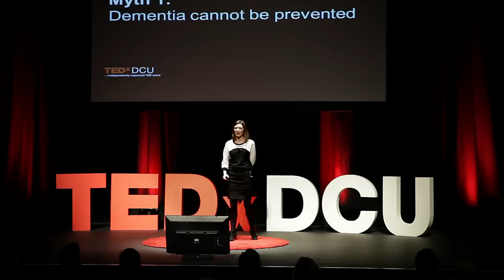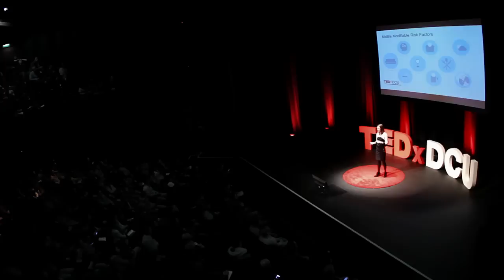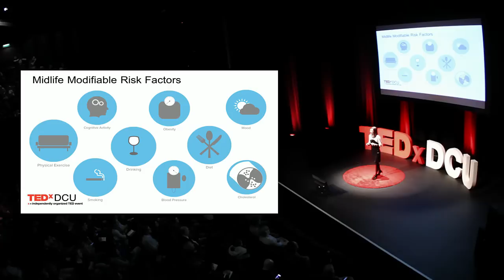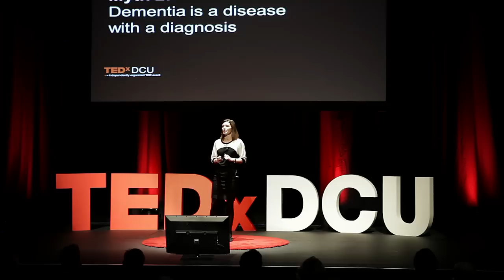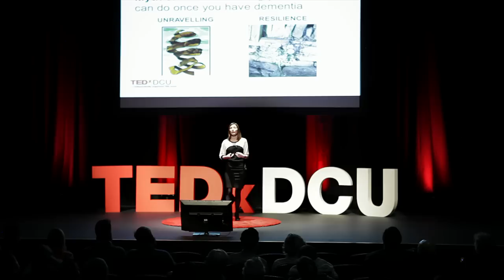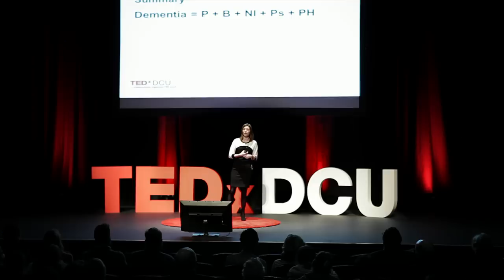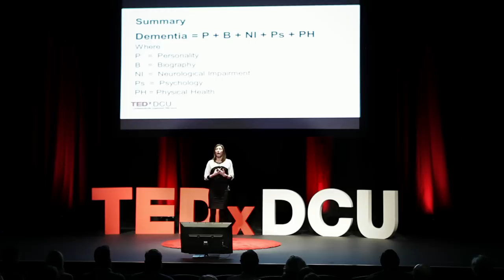The Four Myths of Dementia | Kate Irving | TEDxDCU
Kate Irving, who has spent the last 20 years of her career working with people with Dementia, is clinical lead in the Memory Works clinic in the Healthy Living Centre, an initiative to decrease stigma and increase access to information about cognitive health promotion for all.

Kate talks to us about Four Myths of Dementia. She dispels the common myths of dementia by explaining the truth of dementia.

Kate is currently working in Dublin City University, where she is a senior lecturer in Mental Health Nursing and teaches a range modules. Previously she worked at University College Dublin as a lecturer. She completed her PhD in 2001 at Curtin University of Technology, Western Australia. Her thesis was entitled: Case studies in restraint use. Kate is a partner on an Erasmus programme ‘Positive about Dementia’ to establish a European, multidisciplinary Masters in dementia.

Kate is leading a national dementia training initiative: Dementia Skills Elevator, which aims to develop capacity in services and communities to better support people with dementia and their families.

Follow Kate on Twitter: @dementiaelevate